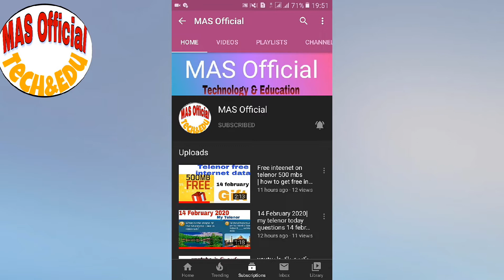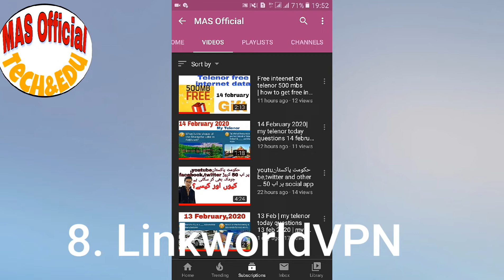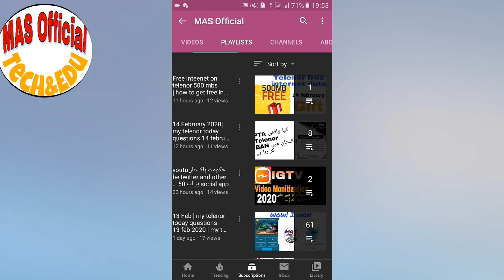9 most dangerous apps in playstore | 9 dangerous apps & games for android | virus | MAS Official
9 most dangerous mobile phone applications

About video: In this I will tell you about the top 9 most dangerous android application which steal data from user's mobile and use it for illegal purpose. I have no attention to defame any company or firm, my vision to aware you peoples and protect you from these malicious apps.
Credit:
commentator:: M.Adil Shareef